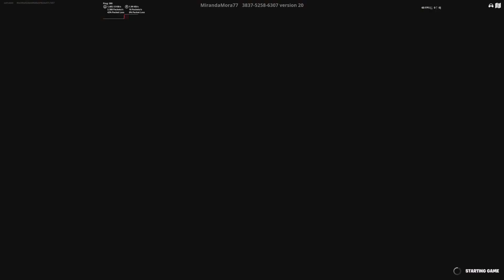Gmod in Fortnite?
Only learning about this now but has apparently been popular for a while, map is nearly identical, apart from it having fortnite graphics and shading, So the mirror doesn't work and you can't swim under the surface of the water, Doesn't have any gmod guns either (Unsuprisingly) so you are instead left with all the guns/items/weapons from vanilla fortnite.